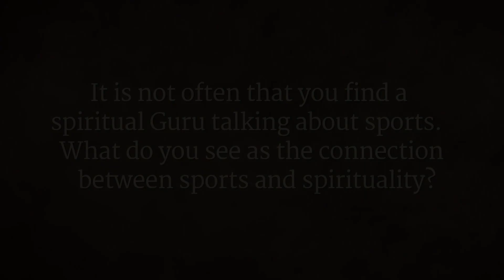Spirituality The Highest Level of Intensity & Involvement Sadhguru